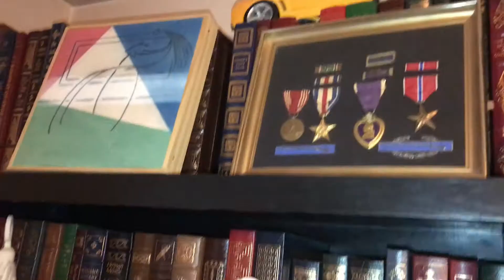Introduction1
Here in Toddworld, we are nerds that love talking about books, movies, music, and stuff that we are into.  Trying to be a bit cheesy and cringe as we goof around.  We really hope to engage with other fans and get opinions about whatever topic we are talking about.  Would love to hear your recommendations and see people dialoguing with others about what we all use to escape the madness.